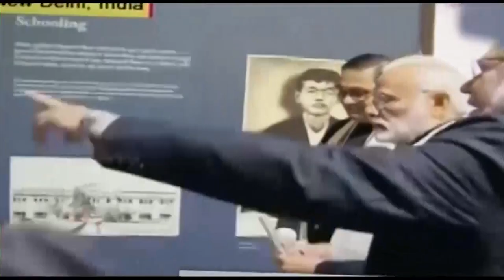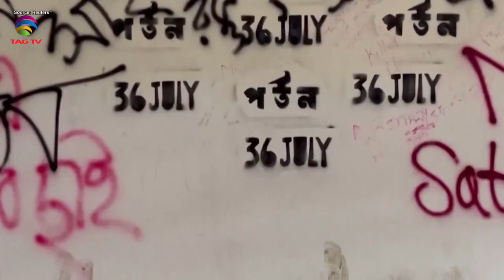SOUTH ASIAN NEWSLINE, 29 October, 2024